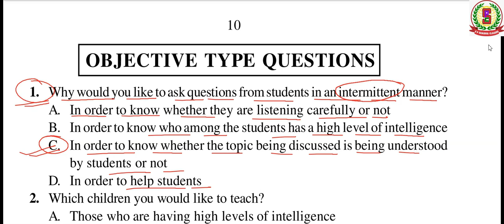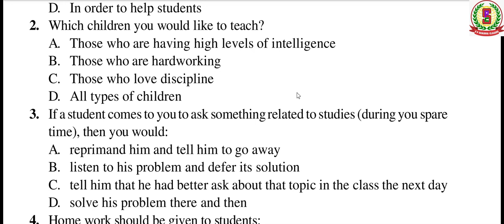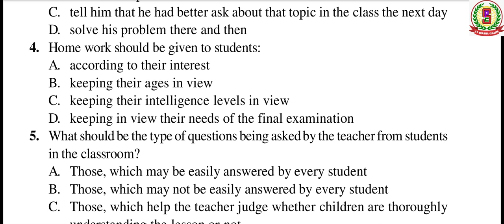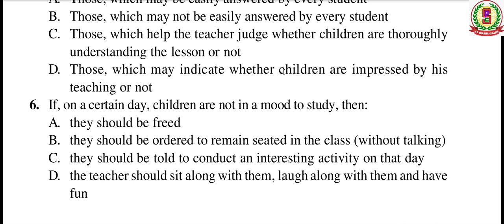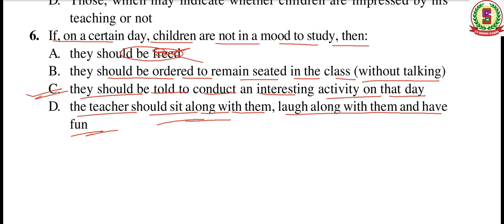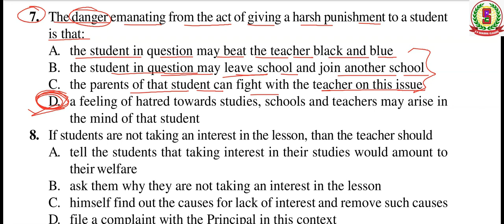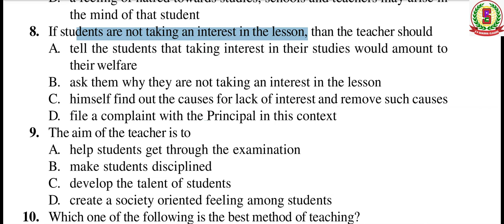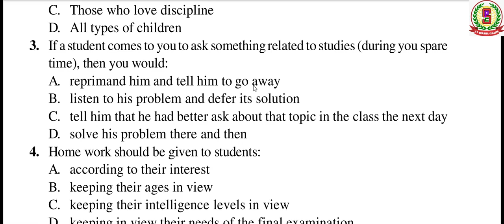2 - CDP MCQ Qus for KVS, HPSC, B.Ed. and CTET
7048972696 (No Other Mobile No.)